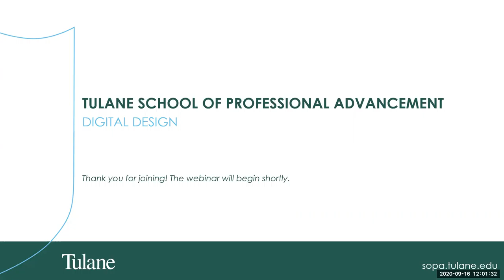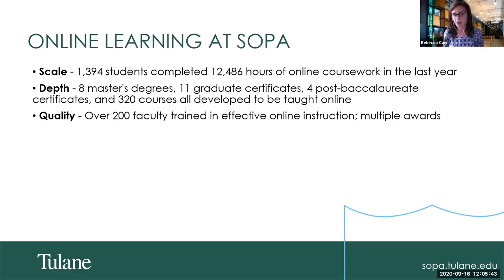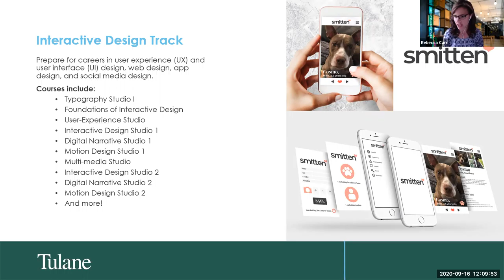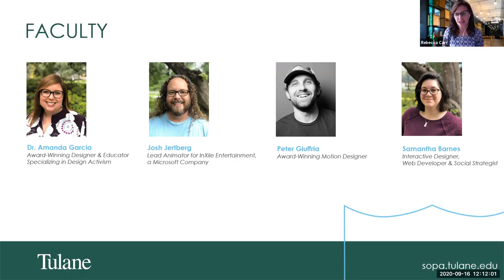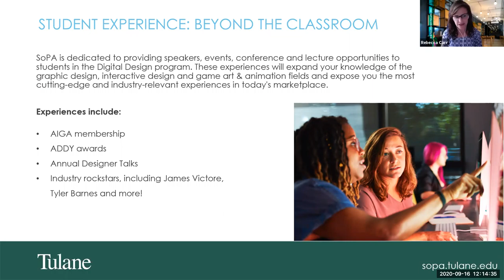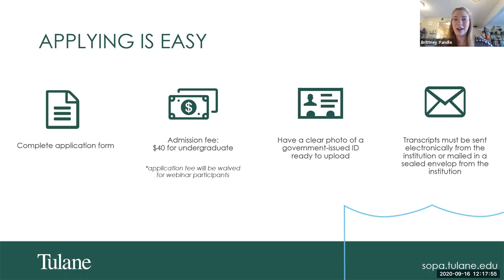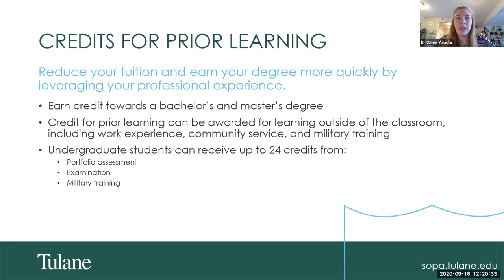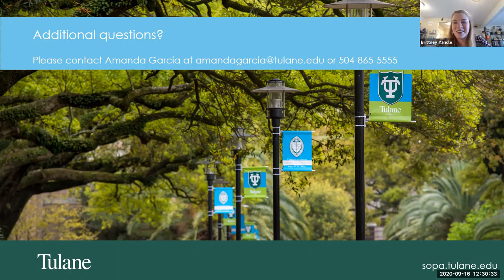Admissions Webinar: Digital Design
Join us to learn more about Tulane's School of Professional Advancement Digital Design program and its tracks in Graphic Design, Interactive Design, and Game Art and Animation. SoPA faculty and admissions staff will review the Digital Design program’s bachelor’s degree and post-baccalaureate certificate programs, as well as topics including SoPA's close connections with industry, career opportunities for graduates, and the admissions process.